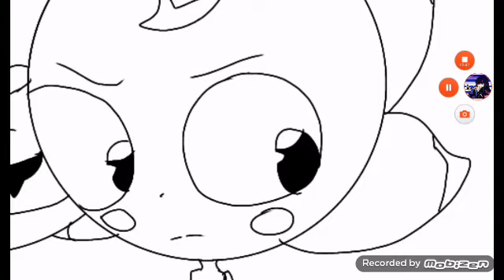Allany Dias:S de Strelas musicais ♢parte 11♢